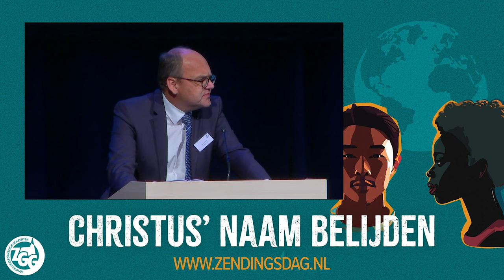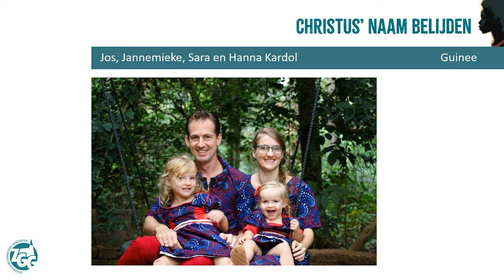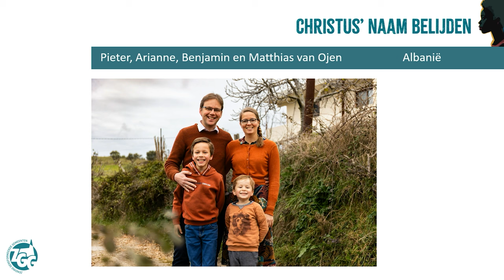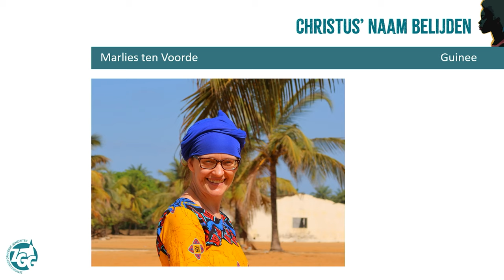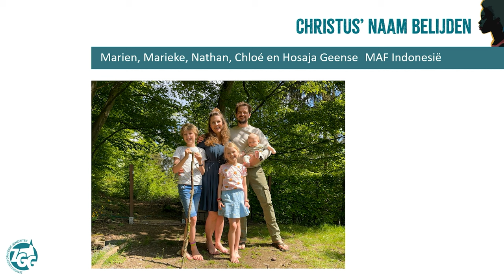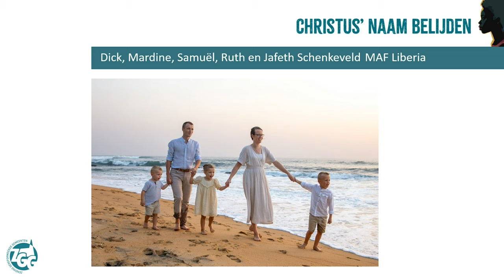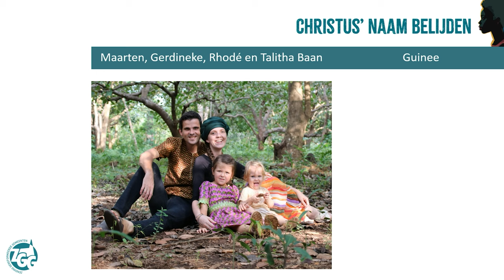Zendingsdag 2024 | Namens ons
Verhalen... Het bijbelboek Handelingen staat er vol mee, begint ZGG-voorlichter Frans van Grol dit programma-onderdeel op de zendingsdag. Zendingsverhalen, zou je ze kunnen noemen. En die worden anno 2024 nog steeds verteld, blijkt uit de verschijning van de nieuwe ZGG verhalenbundel 'Ik zou graag meer willen lezen'.
Frans nodigt alle aanwezige zendingswerkers, werkers in voorbereiding en MAF-werkers uit om naar het podium te komen. Ook de predikanten Nekwek en Yare uit Papoea en ds. Ude uit Nigeria komen naar voren. De aanwezigen zingen hen, en alle werkers in het buitenland, Psalm 121 vers 4 toe.